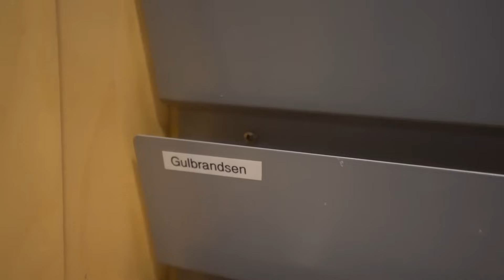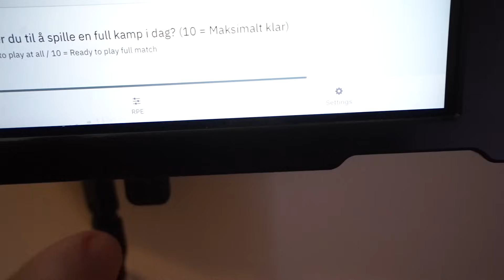En dag med Fredrik Gulbrandsen! 🎥💙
Bli med Fredrik Gulbrandsen på en dag som Molde-spiller!

Dagen etter 5-1 seieren over Häcken tok Fredrik Gulbrandsen med kameraet på Aker Stadion! Resultatet ser du her!